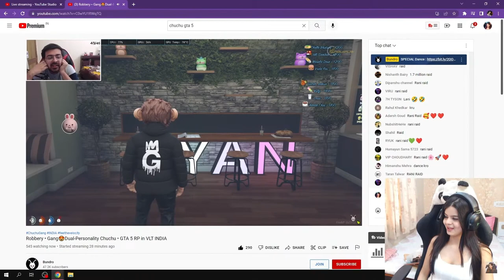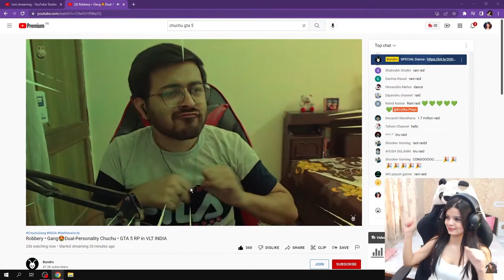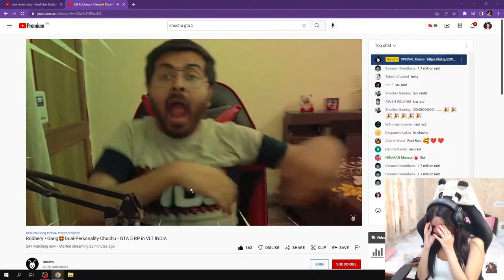i Surprised @KrutikaPlays SHE Called me CUTE 😍😍